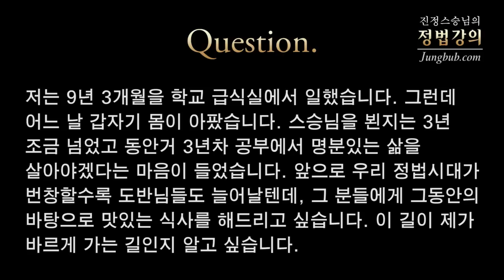[정법강의] 2235강 정법시대 사람들에게 밥을 해주고 싶다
질문: 저는 9년 3개월을 학교 급식실에서 일했습니다. 그런데 어느 날 갑자기 몸이 아팠습니다. 스승님을 뵌지는 3년 조금 넘었고 동안거 3년차 공부에서 명분있는 삶을 살아야겠다는 마음이 들었습니다. 앞으로 우리 정법시대가 번창할수록 도반님들도 늘어날텐데, 그 분들에게 그동안의 바탕으로 맛있는 식사를 해드리고 싶습니다. 이 길이 제가 바르게 가는 길인지 알고 싶습니다.

강의 일자 : 2013년 12월 22일 [함양]  / 정법시대 : 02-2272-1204